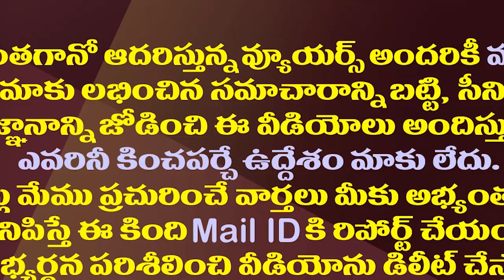టికెట్ ధరల పెంపు ఇలా..కొత్త సినిమాలకు జగన్ జోష్| New Josh For Film Industry With CM Jagan's Decision